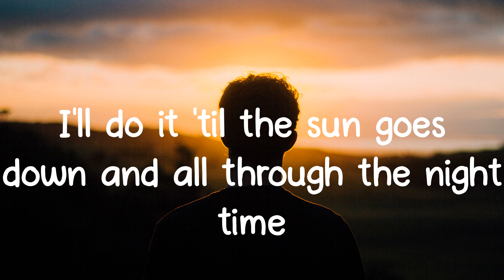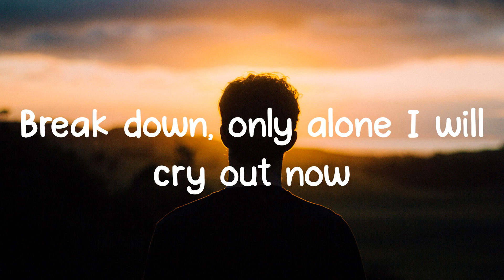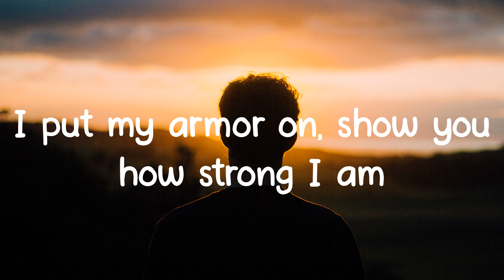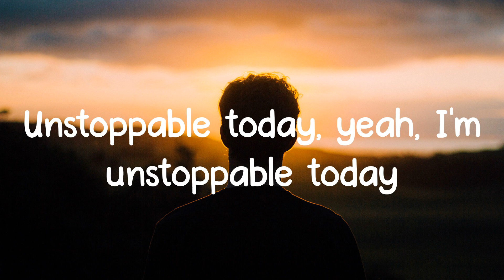Sia - Unstoppable (Lyrics)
Lyrics:
I'm unstoppable
I'm a Porsche with no brakes
I'm invincible